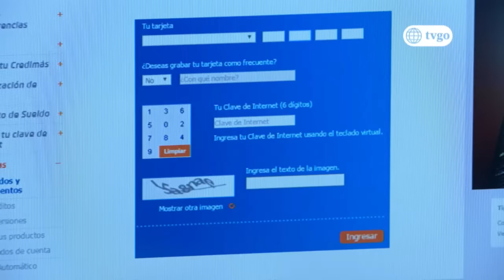Al fondo hay sitio - Temporada 8 - capítulo 1554